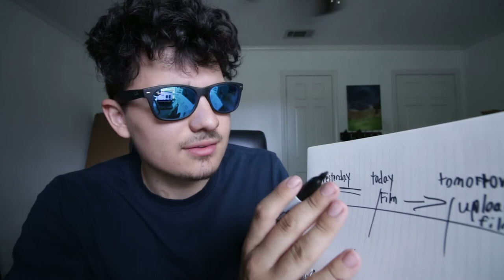Wednesday Q&A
My wishlist!